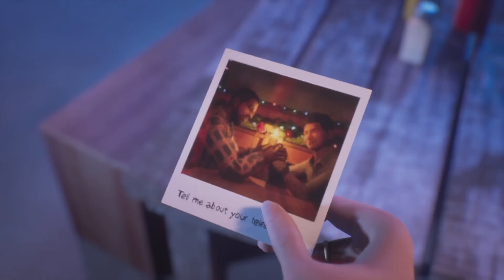Life Is Strange: Double Exposure | Ubicación de las Fotos Polaroid (Trofeo Material del Archivo)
Ubicación de todas las Fotos Polaroid en Life Is Strange Double Exposure para el Trofeo Material del Archivo.